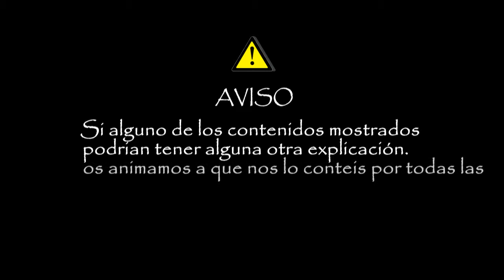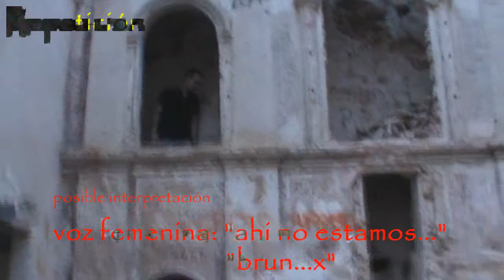E.I. Paranormal UF - Después del análisis - El Marmellar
Os contamos los sucesos mas relevantes de la investigación en ese pueblo abandonado llamado El Marmellar.

- tags..
 Psicofonias en español, Investigacion paranormal españa